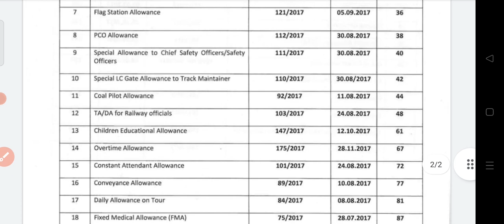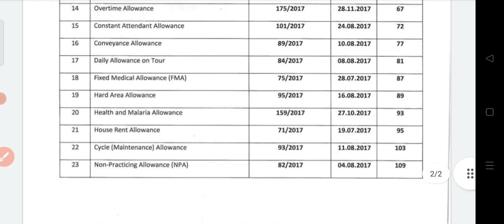Railway group - D Salary Slip 2023 , January 2023 में SSC GD में कितनी Salary होगी